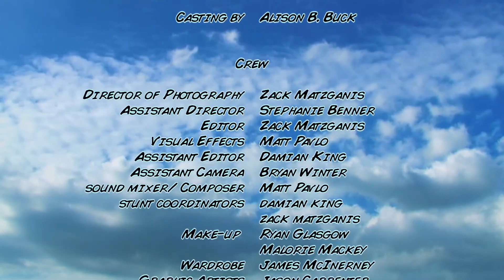Cloud Boy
Every hero's story has to start somewhere. This is the story of Cloud Boy.